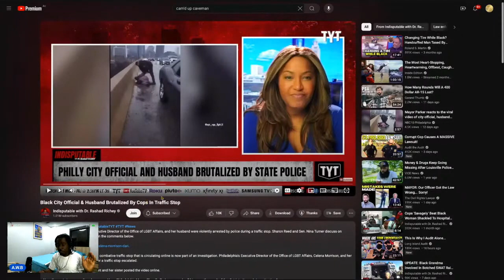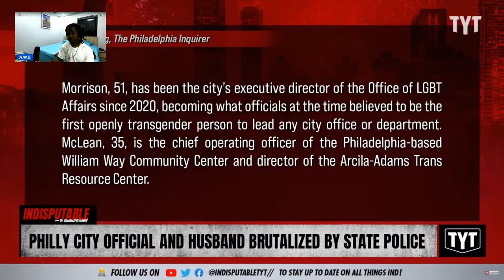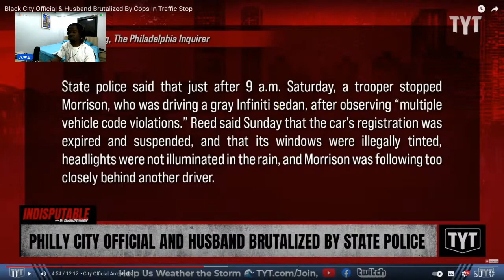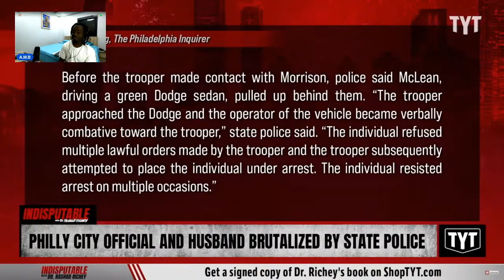Breaking News: Black LGBT Advocate's Husband Brutally Assaulted by Police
In a disturbing turn of events, the husband of a mayoral aide, who identifies as Black and LGBT, becomes the target of police aggression. Join us as we delve into this troubling incident, shedding light on the realities of systemic bias and injustice.